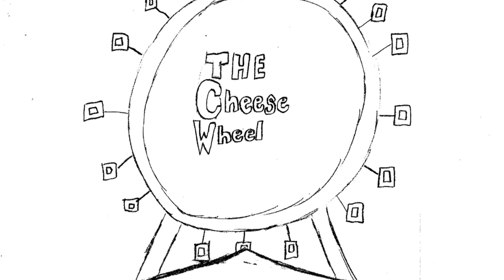An Original Ride Idea Marathon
A few original, non-IP based theme park ride ideas I have.